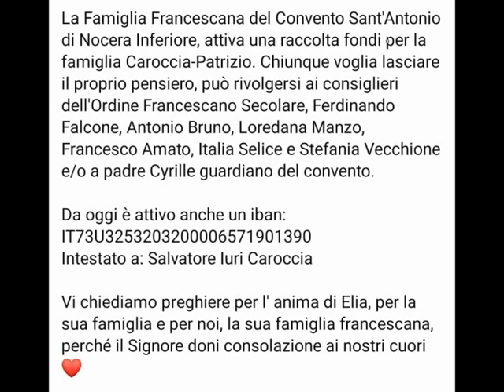Nocera Inferiore, si attendono i funerali della giovane Elia. Le indagini continuano